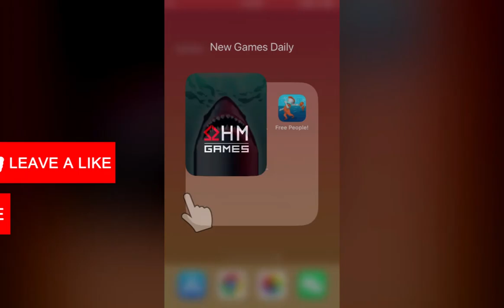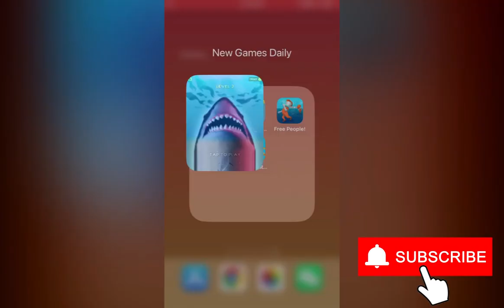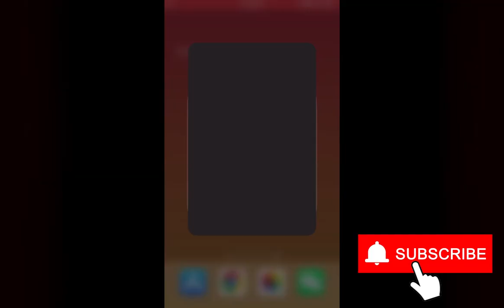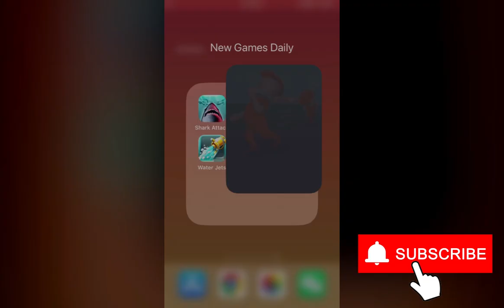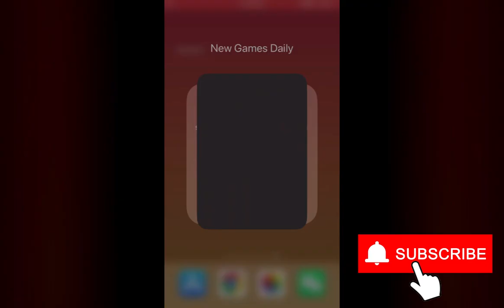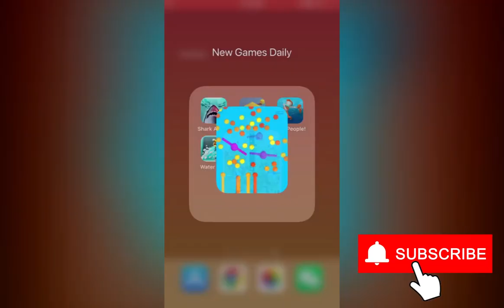Shark Attack!!, Block Drop ASMR, Free People!, Water Jets, Collect What You Can | New Games Daily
Chapters:
0:00 Shark Attack!!
2:00 Block Drop ASMR
4:00 Free People!
6:00 Water Jets
8:00 Collect What You Can

the new Gameplay, the new experience, the new creative, in mobile hyper casual games. In the game Video.